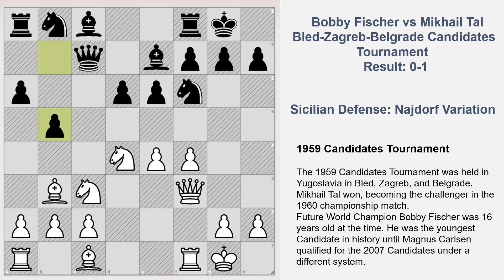Bobby Fischer vs Mikhail Tal Candidates Tournament 1959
Two games from Candidates Tournament 1959 between Mikhail Tal vs Bobby Fischer.
Τhe legends.
When champions meet.
Event Candidates Tournament Site: Bled/Zagreb/Belgrade